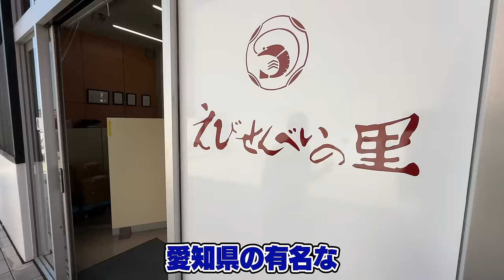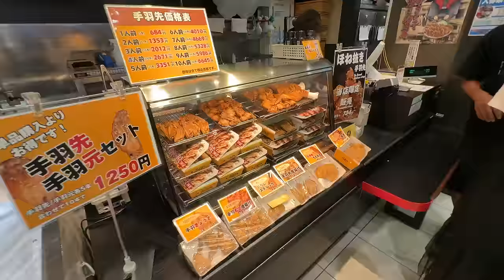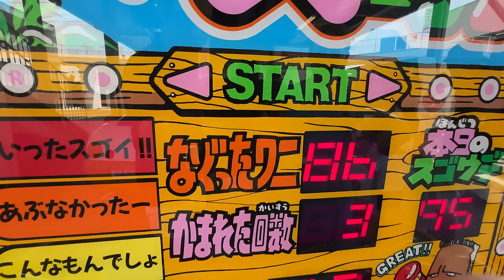【大興奮】日本のサービスエリアが凄すぎる！母国とは全く違う光景にドイツ人妻が感動....！！！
プロモーション：70mai
\\70mai A510 セール情報//
セール期間：9/16(木)~9/22(水)

コード：renataka2
有効期間：2024/9/30まで

BitStar所属
▼ファンレター等の宛先はこちら
〒150-0002